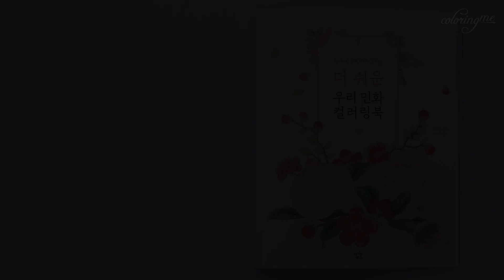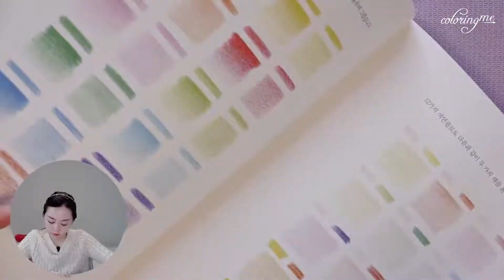[저자가 직접 그리는] 영모도 원앙 컬러링 | 더 쉬운 우리 민화 컬러링북 하나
쉽게 색연필로 그리는 민화, 컬러링미